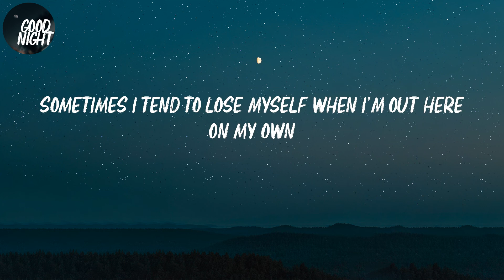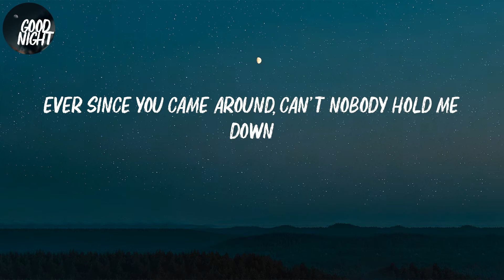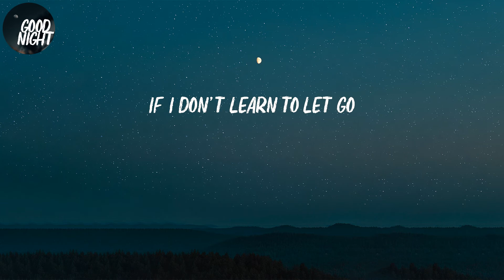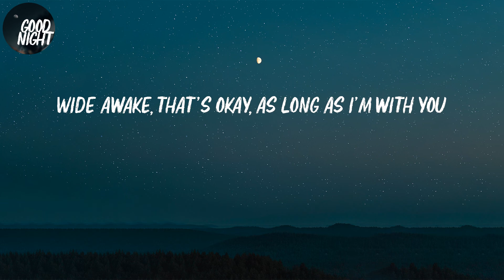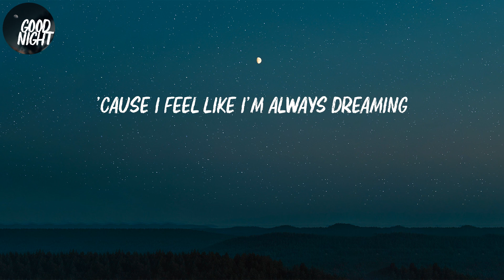All Night - The Vamps (Lyric Video)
The Vamps - All Night (Lyric Video)

Lyrics All Night:
I been up all night, no sleep
'Cause I feel like I'm always dreaming
All night, no sleep
Sometimes I tend to lose myself when I'm out here on my own
I never seem to get it right, but I guess that's how it goes
Ever since you came around, can't nobody hold me down
You showed me how to find myself when I needed it the most
Wide awake, that's okay, as long as I'm with you
I'll be up all night, no sleep
I'm never gonna find my way
If I don't learn to let go
The past is the past, today is today
And there's things I can't control
The circles underneath my eyes
Tell the truth that I've been trying to hide
I've been waiting for you way too long
Won't you come and take me home
Oh I, I'm praying this ain't all a dream
Can you, you, wake me up before you leave
Whoa, as long as I'm with you